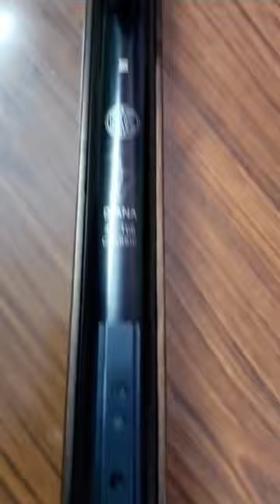RWS DIANA 34 CLASSIC MODEL. 2023